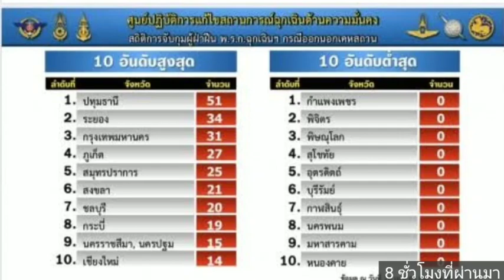โคโรนาไวรัสหรือโควิด19 : ตอน ตัวเลขผู้ติดเชื้อลดลงแปรผันตามการจับกุมตามพรก.ฉุกเฉิน| ดร.ชา ลอว์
ตัวเลขผู้ติดเชื้อ มีแนวโน้มที่ลดลง แปรผกผันกับตัวเลขที่มีการจับกุมการละเมิด พรก.ฉุกเฉิน